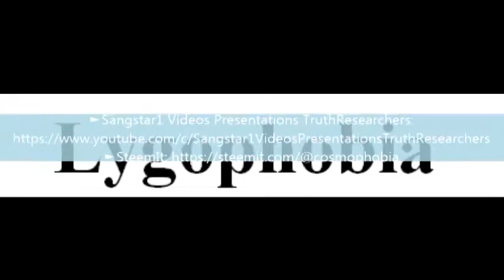To say a word Lygophobia